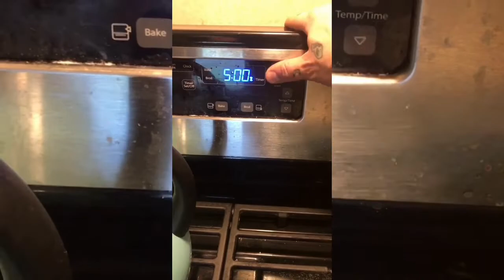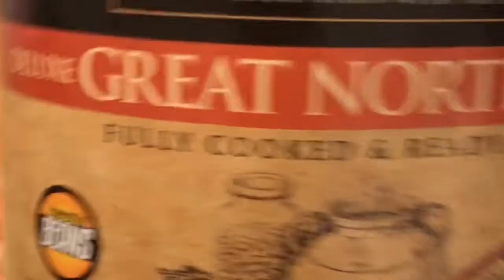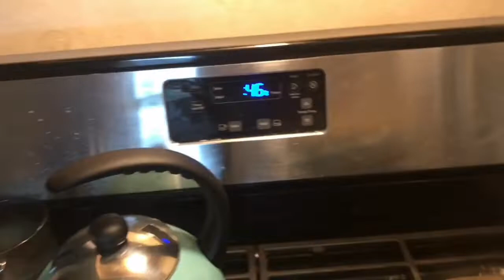Easy Bean Soup Vegan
Super simple Vegan Bean Soup. Makes about 8 bowls worth in an hour, prep included.